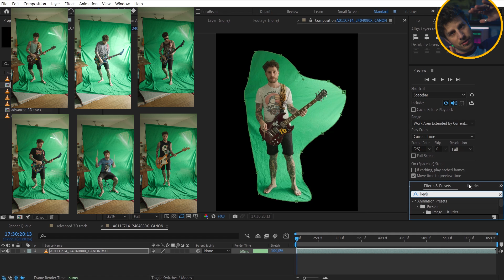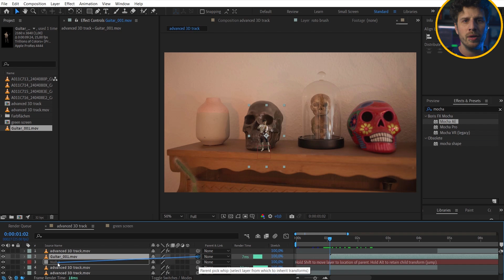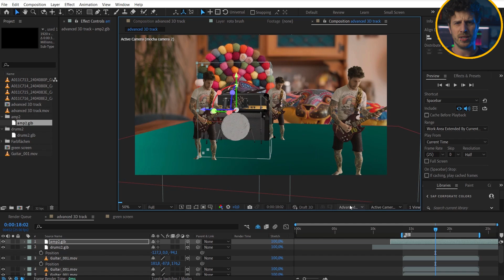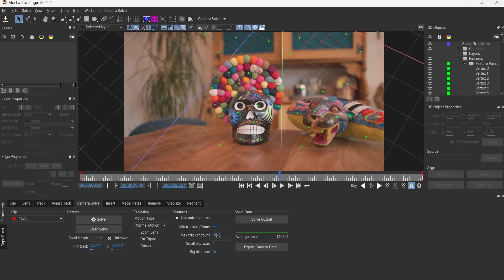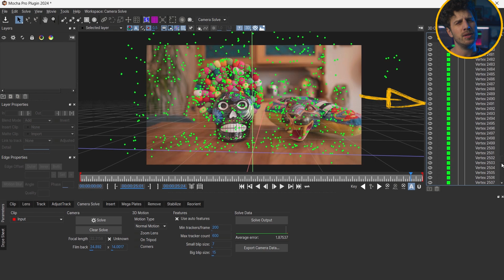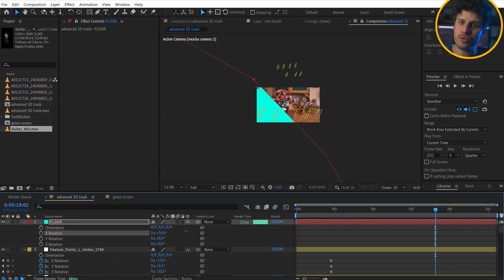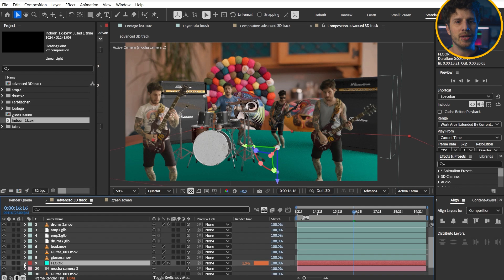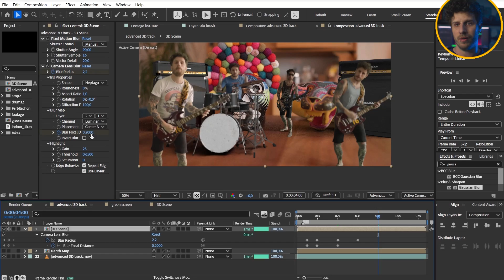3D Camera Tracking with Mocha Pro and After Effects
Advanced 3D Camera Tracking Tutorial (Teaser)

In this new upcoming tutorial by flomotion you will learn a very advanced new way of 3d motion / camera tracking with mocha pro 2024.

For the first time BorisFX is including a 3d camera solver to mocha pro which is based on syntheyes a powererful state of the art camera tracker.

I will show you how to create a shrink effect in a few easy steps:

filming a practical plate,
filming greenscreen elements
keying and rotoing (with the roto brush tool)
planar tracking with mocha for AE
3d camera tracking with mocha pro
Setting up a camera, lights and a shadow catcher
adding 3d footage and 3d elements such as a drumset or a guitar amplifier to the scene
Adding motion blur with the pixel motion blur effect
creating a depth map / depth matte / z-depth pass within after effects with the 3D channel extract effect
using a camera lens blur in combination with the depth map to create a realistic out of focus, depth of field dof effect.